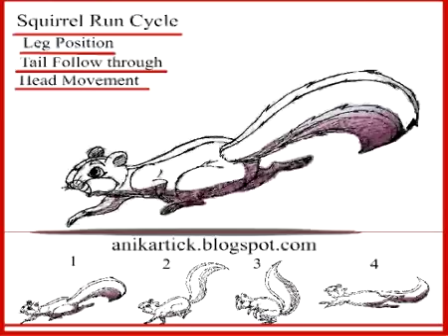How_to_draw_Squirrel_Run | Cycle_Animation_2d | அணில்_ஓடும்_அனிமேஷன் | ANI_TV